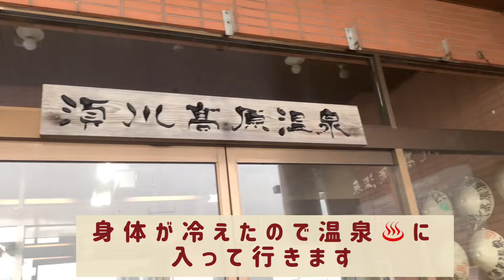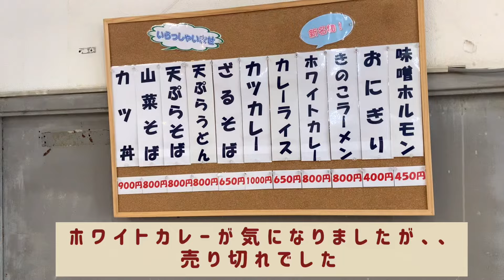道端でも山菜が採れます 雨の日の山菜採り 山独活 山葡萄の花 オオハナウド オオイタドリ 温泉♨️